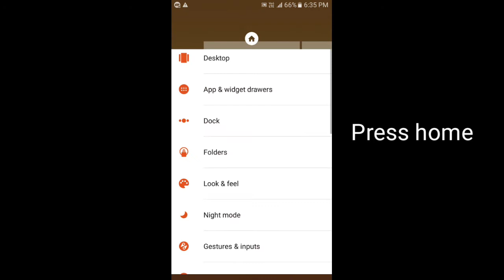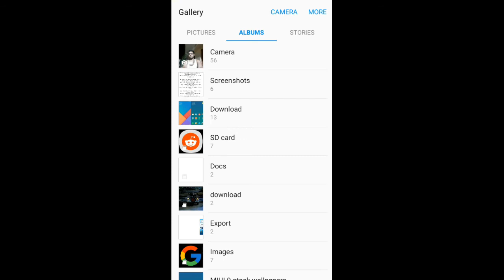How to get MIUI 9 Homescreen using Nova Launcher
A 2 min video on how to get a MIUI 9 style homescreen and widget and obviously it will take only 2 minutes to set things up.
Files
2. MIUI9 icon pack (important for complete modification)
Nova backup file is for layout. If you don't install icon pack, your icons may not be changed.
3. MIUI 9 Weather Widget
4. MIUI 9 Stock walls